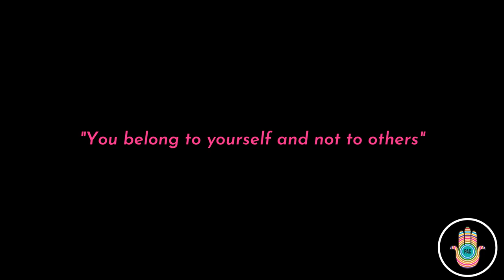What is Belonging? | Dealing with Peer Pressure...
In today’s global world we are more connected than ever before...and yet, paradoxically, many of us often feel more alone, alienated, different, and less-than. FTL's " Belonging Project" looks at everyday situations, circumstances, interactions, and emotions that affect our sense of belonging. We ask people to share an experience that defines what belonging means to them.

In this episode, Mounir highlights the importance of having the awareness of the fundamental belonging, which is to yourself, and abide by your principles. Have you ever been pressured by your peers to indulge in activities that come against your values? The story of the struggle to fit in. Mounir transmits a powerful message that “you belong to yourself and not to others”.

Can you identify with Mounir’s story? What does belonging mean to you?

The “Belonging Project” series forces us to ask: What makes us feel connected...to ourselves...each other...the earth...the divine...? In this series, we ask a variety of people to define what belonging means to them. We are advocates of curiosity, listening, identification and respect. We believe everyone matters and we each have valuable life lessons to share.

Join us in our exploration of deeply personal ways that people connect through culture. Be a part of our cross-cultural human journey!

Flip the Lens (FTL) YouTube channel publishes and promotes videos made by content creators from all walks of life and of all ages in four genres: short interviews; mini-documentaries; video slide shows; and video essays. All the FTL videos focus on our shared human connection to each other and the planet and carry a positive message.

You don't need to be a professional to be an FTL contributor! Are you creative? Are you intrigued by the human condition? Do you want to make a difference in the world? Learn more about how to submit your video

FTL offers editorial support and how-to tutorials, and the opportunity for everyday people to have their videos published and promoted.  In an age of digital devices, selfies, and virtual reality, FTL is a platform where all can make a stand for authenticity, connection, and empathy.

►Enjoy our videos about people, history and culture? Check out our sister website People Are Culture (PAC) PAC is the only online magazine that offers in-depth stories of people from around the world & all walks of life, who each offer powerful insights about their culture and its history.